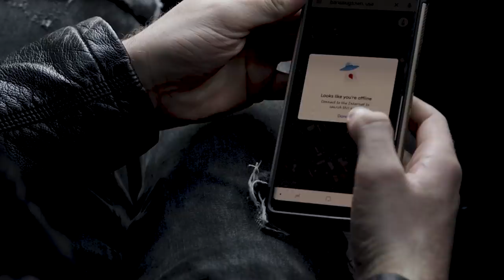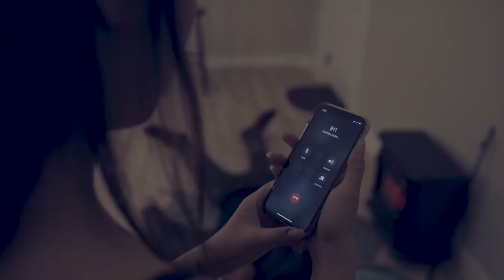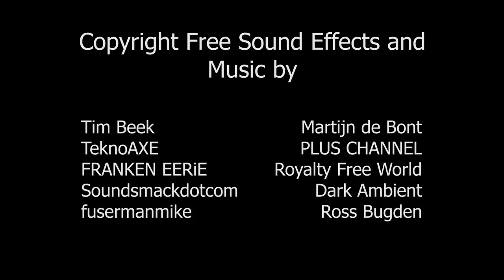Banana Trip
Happy 4/20!!!

IG! rebellegame